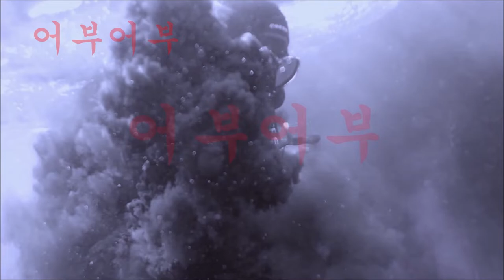"벵에돔 시드니에서 전유동 조법으로 잡는방법"